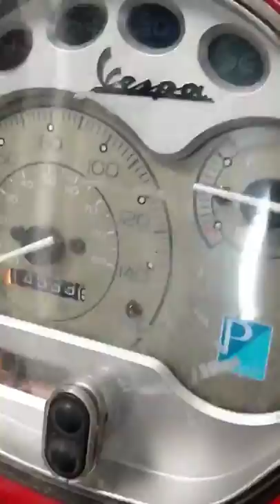Pan bệnh Xe Piago không nổ 120K